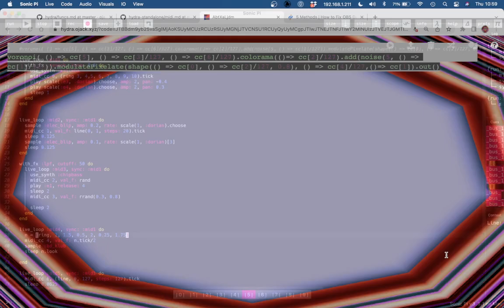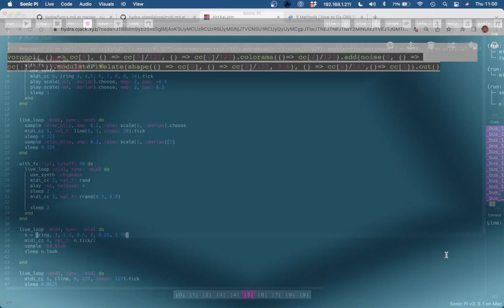Sonic Pi Beat with Hydra Visuals #1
This video uses music coded in Sonic Pi which also controls the visuals in Hydra using midi_cc messages.

(Note: I do not receive any financial compensation for promoting Sonic Pi. It is just a platform I am passionate about both as a musician and educator.)